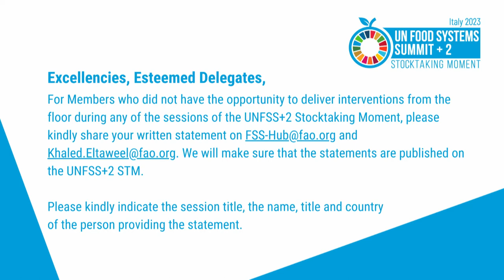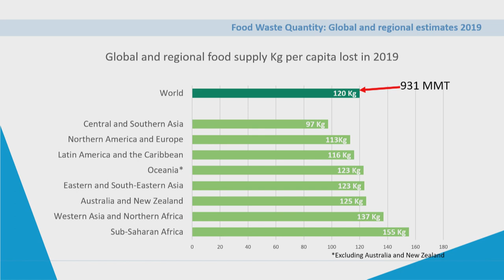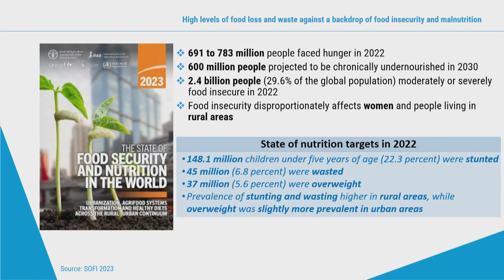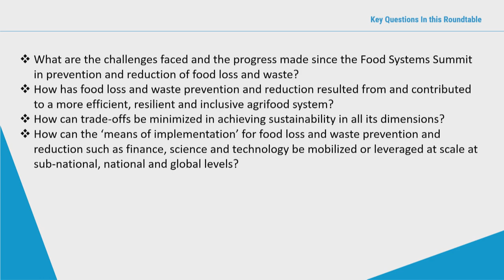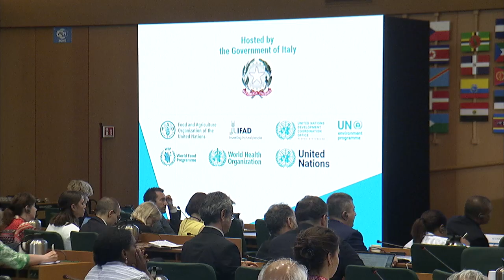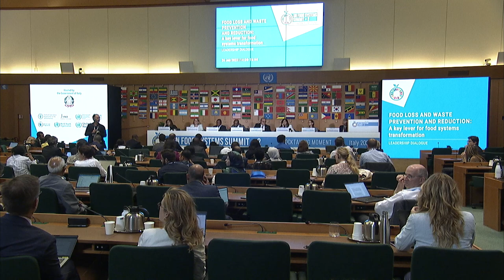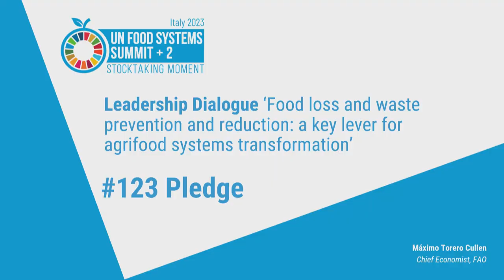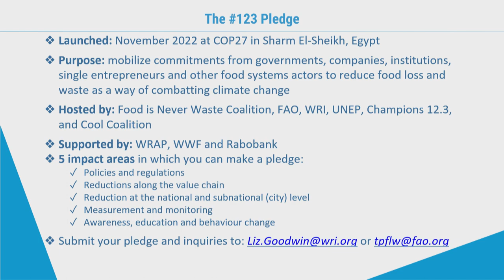UNFSS+2 Food loss and waste prevention and reduction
Through concrete examples, the session will examine challenges faced and progress made in food loss and waste (FLW) prevention and reduction within a sustainable agrifood systems context.  It will highlight successful approaches and promote peer-to-peer learning and cooperation to accelerate and deepen the transformative power of agrifood systems through FLW prevention and reduction. It will start by explaining the role FLW prevention and reduction can play in accelerating agrifood systems transformation to achieve the SDGs within a context characterized by multiple inter-connected crises, such as food insecurity and climate change.